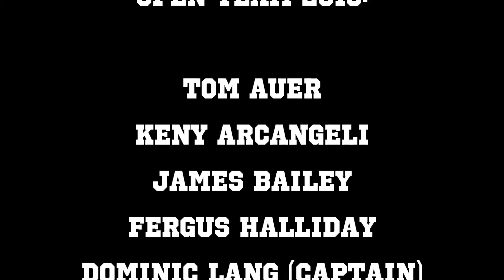BGS Swimming 2013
BGS pump-up video for the GPS Swimming Championships 2013

Editor: Linus Marsh